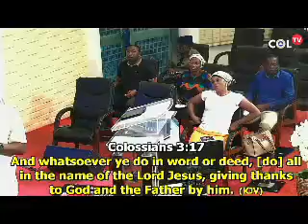Wonders of His Name Part 3 by Pastor Sunday Avoseh